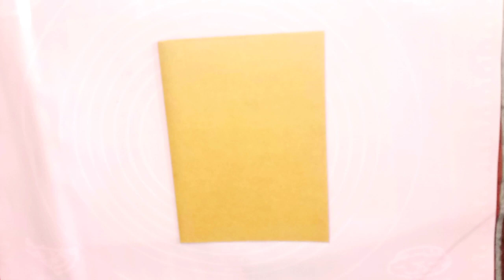Beautiful Handmade Card for Birthday/birthday cards/DIY birthday cards/easy birthday cards ideas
Hi!
It's me Ansa Aslam. In this tutorial I'll show to how to make BIRTHDAY CARD by using paper in an easy way.

EASY CRAFT IDEA / birthday cards ideas / BEAUTIFUL HANDMADE BIRTHDAY CARD / Easy School Hacks / 5 minutes art and craft / Easy art and craft ideas / Paper crafts / DIY Paper craft / Easy origami paper crafts

USED ITEMS:
     A4 sheets / colourful paper
     Scissors
     Scale, pencil
     Art and craft glue / hot glue gun